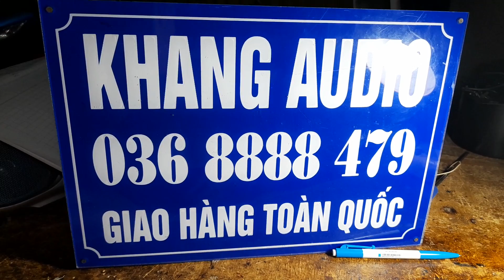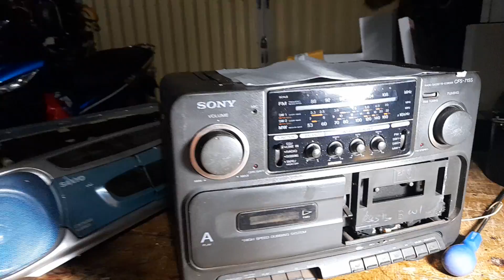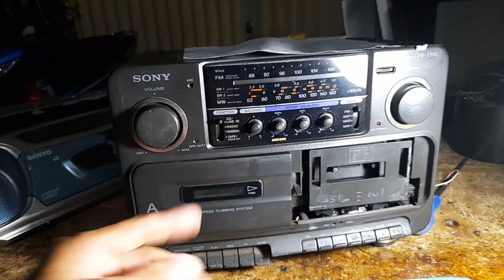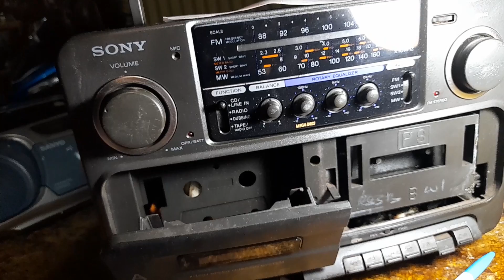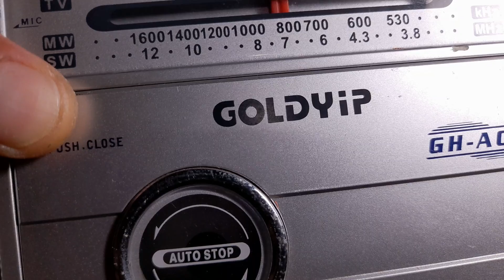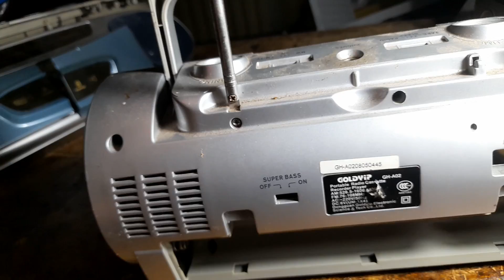4 CÁI LOA - TRẦN VĂN TẶNG